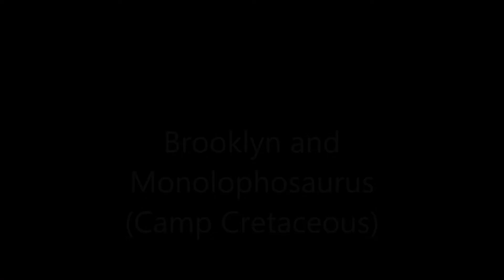Jurassic World Dino Escape by Mattel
The second half of the Primal Attack toyline